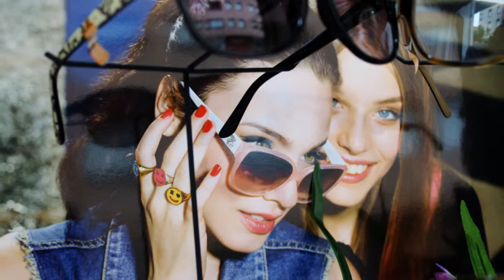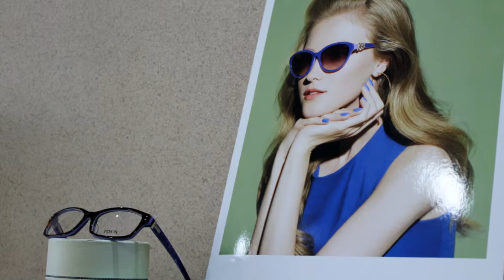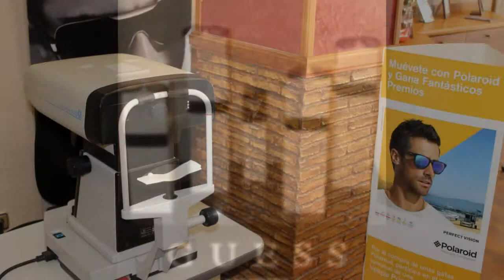Optica Galileo Spot 2014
Optica Galileo Spot 2014 la mejor calidad al mejor precio